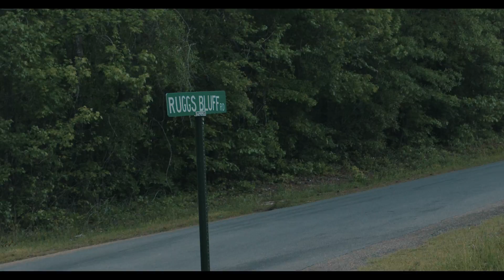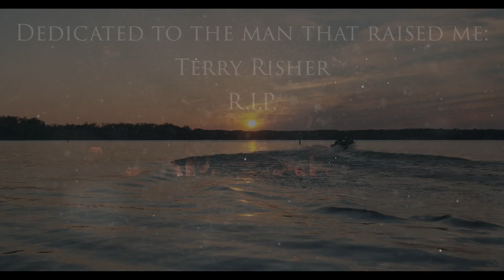BIG PO - I'M FROM THE SOUTH [OFFICIAL MUSIC VIDEO ]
LYRICS -
Welcome to the bottom of the map where we had to get it in
Sweating like a sumbitch hotter than a frying pan
With some chicken in the grease crock bull off the leash
Steady working like a dog till we make them ends meet
Pig feet we ain't tryna cull nothin hell naw
All you other brothers frontin guess I come to tell y'all
I was country when the country wasn't cool fool
Now they coming out the woodworks who knew
That the country is the city and the city is the country
Yea I'm reaching down deep that's why the real ones love me
Ain't it funny how the thugs done came out
I was trapping i was hunting out the same house

I'm from the South
Where them cotton fields grow
And we check em if they actin like a hoe
Bitch I'm from the South
Yes sir yes ma'am nothing before God or the fam
Sweet tea and some gravy
Pray for the ones who really hate me
Where we love each other
Never turn our back on another

Watch your mouth
Stay your ass out my yard
Lotta people talkin tough but they internet hard
When you pull up to the crib it's a one way
With the world the way it is that's some gun play
I ain't hoping I whoop your ass cause my daughter gotta live
I suggest you never ever try to bring it to the crib
Peace with some sweet tea how we really want it
Front porch ch ch chillin in the breeze doggonit
We been on it like flies on shit
Wake up early for the worm gettin it
We love to help others we was raised in the church
Know just how to make it work cause we came up out the dirt